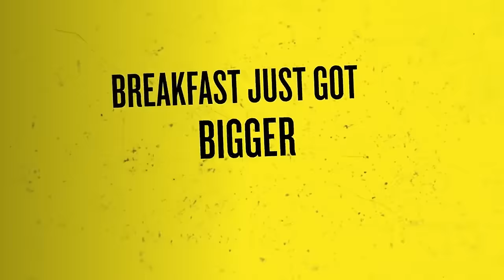Gabby Agbonlahor URGES League One Portsmouth To Reclaim Premier League Status! 👏 | talkSPORT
John Mousinho, Portsmouth manager, speaks to talkSPORT about the club's promotion hopes as Gabby Agbonlahor insists the club deserve to one day be back in the Premier League.